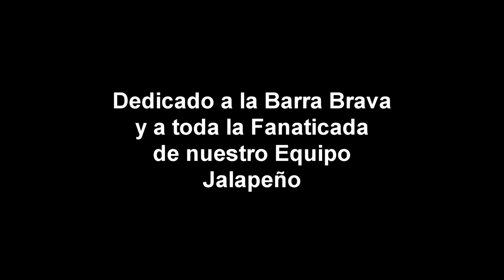Barra Brava de Jalapa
Este video es dedicado a la Fanaticada de Nuestro Equipo Jalapeño y a todos los chicos y chicas de la BARRA BRAVA